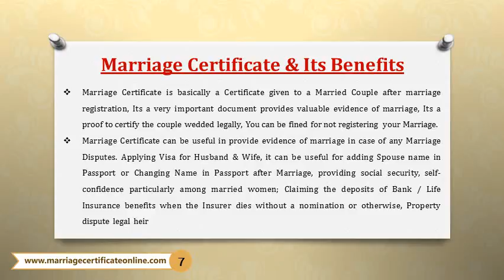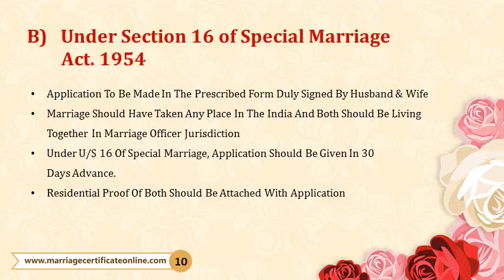Online Booking Office for Marriage Certificate in Karjat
marriage certificate agents in Karjat ,

marriage certificate online registration Karjat,

applying for marriage certificate in Karjat,

marriage registration agent Karjat,

marriage certificate process in Karjat,

marriage certificate online Karjat,

marriage certificate apply online Karjat,

place in Karjat for marriage certificate,

marriage certificate consultants Karjat,

how to apply online for marriage certificate in Karjat,

how to apply for marriage certificate in Karjat,

application for marriage certificate in Karjat,

how to make marriage certificate in Karjat

how to apply marriage certificate in Karjat,

marriage certificate charges Karjat,

marriage certificate Karjat,

marriage certificate form Karjat,

marriage certificate office in Karjat,

documents required for marriage certificate in Karjat,

procedure for marriage certificate in Karjat,